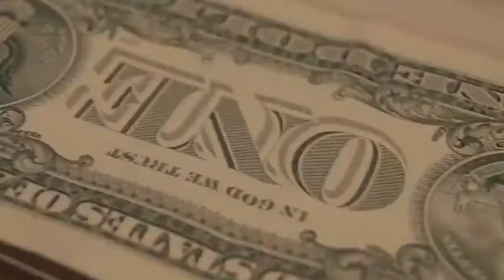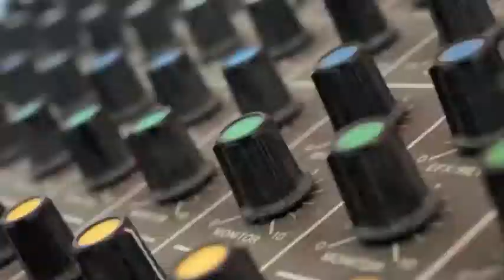otherthan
I am the snail and you are the rose. Otherthan is well... it's a love song. it's pretty cheesy but i was sincere in making it. Comprised of all still frames shot with an olympus e-volt e420